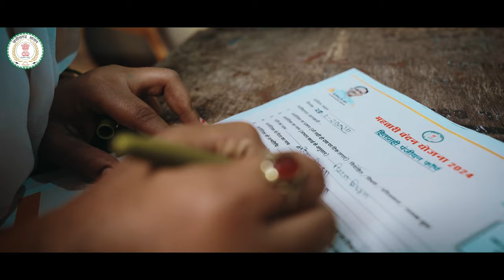Empowering Women: PM Launches Mahatari Vandana Yojana in Chhattisgarh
In a major boost to women empowerment in Chhattisgarh, Prime Minister disbursed the first instalment under Mahatari Vandana Yojana. The scheme has been launched in Chhattisgarh to provide financial assistance of Rs 1000 per month to eligible married women of the state as monthly DBT. It has been envisioned to ensure economic empowerment of women, provide them financial security, promote gender equality and strengthen the decisive role of women in the family.

The scheme will provide benefits to all eligible married women of the state who are above 21 years of age as of January 1, 2024. Widows, divorced, and deserted women will also be eligible for this scheme. Around 70 lakh women will benefit from the scheme.